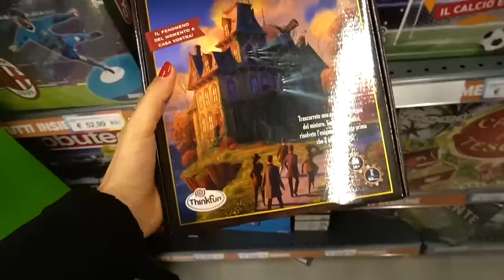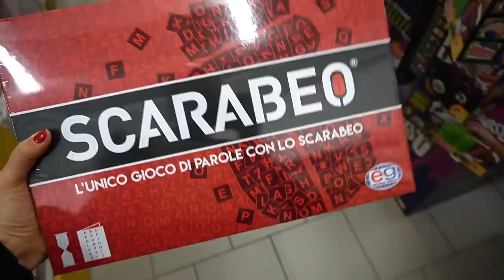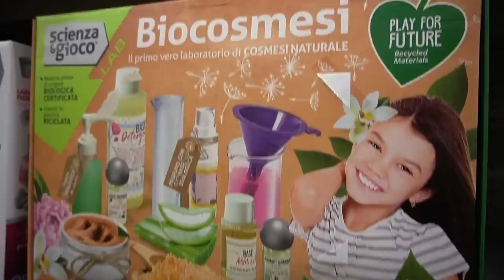[LOCKMAS #8] CAPODANNO 2021 - GIOCHI E OUTFIT PER FESTEGGIARE IN CASA OLÈ | Silvia Fascians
APRIMI!!
come ci siamo attrezzati per passare questo strano fine anno 2020! Saremo in casa ovviamente, in famiglia e non abbiamo tirato su chissà quali festoni, ma una semplice cena, qualche gioco e tanta voglia di stare insieme  :)